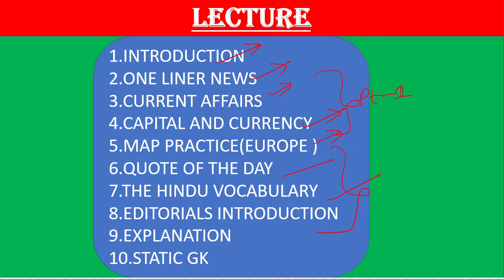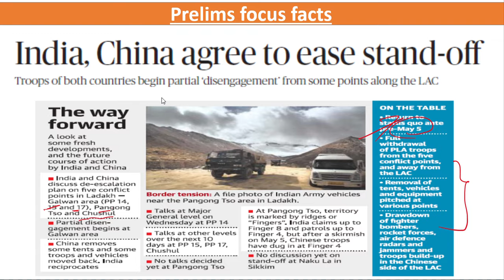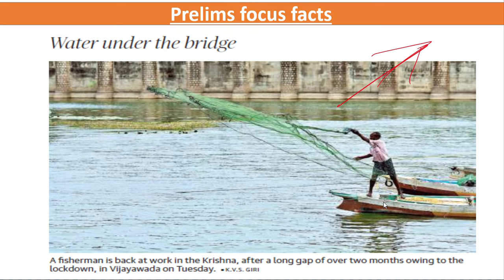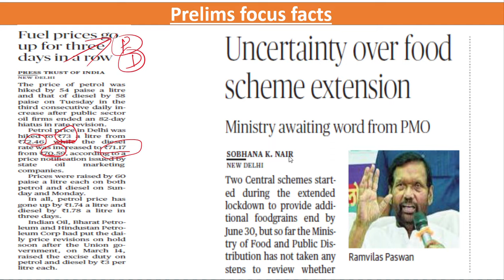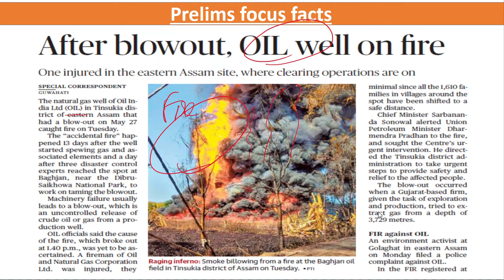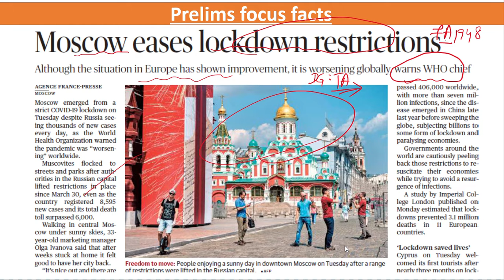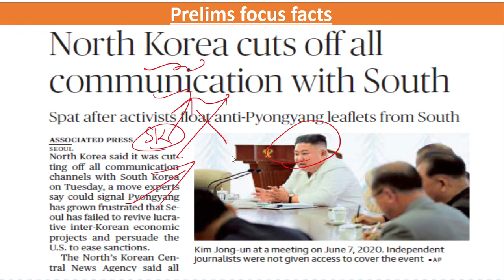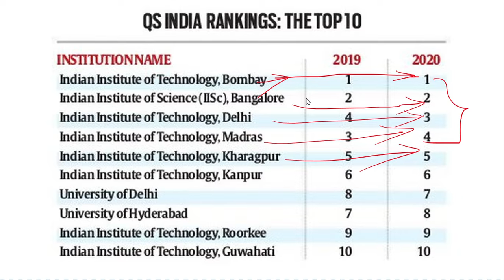The hindu by nisar qureshi(10/6/2020)